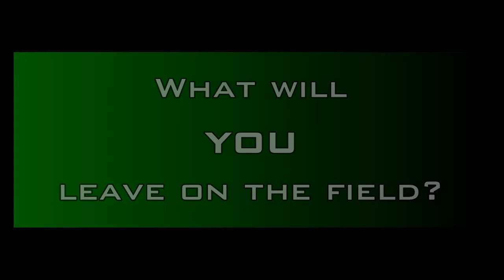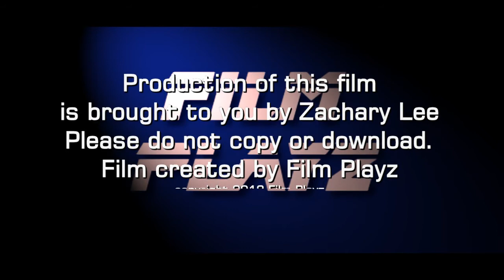King of Gridiron 7v7 - Promotional Video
Presented by PTP Sports. for more information.

Created by Film Playz
Produced by Zachary Lee